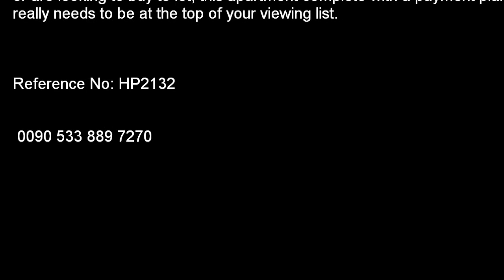HP2132 2 BEDROOM APARTMENT ONLY 5 MINUTES AWAY FROM FAMAGUSTA CENTER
• Brand new 2 bedroom apartment
• Delivery June 2020
• Communal swimming pool
• Children play ground
• Open plan living area  • Option to select interior design
• Option to have a payment plan till June 2020
• 5 minutes’ drive to Citymall & EMU
• 30 minutes’ drive to Ercan airport

If you are looking to be on one of the trendiest modern complexes in Famagusta, at a cost lower than if you were to buy direct from the Developer, then look no further! Situated just a 5 minute drive from the main attractions in Famagusta such as the City Mal, and the many Universities the town has to offer, these stylish apartments really do tick every box. Whether you are looking for a permanent home, holiday home or are looking to buy to let, this apartment complete with a payment plan  really needs to be at the top of your viewing list.

Reference No: HP2132
Payment Plan
• 23.000GBP (already paid from current owner)
• 5.000GBP (will paid in September 2019)
• 5.000GBP (will paid in March 2020)
• 16.900 (will paid delivery in June 2020)